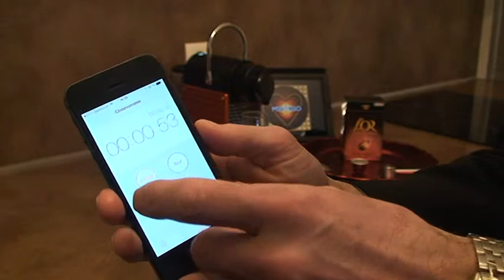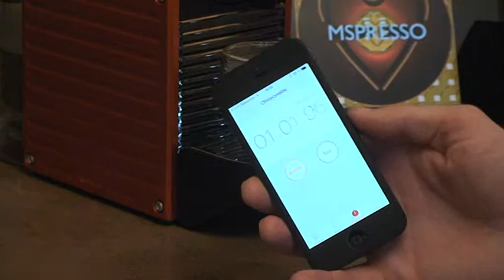Refill your own Nespresso coffee capsules with MSPRESSO kit and Iphone control timer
Nespresso - How to reuse / Refill your own coffee pods for the Nespresso Machine with MSPRESSO kit in minute, Refill your used Nespresso* capsules with MSPRESSO KIT, save a lot of money and protect the environment by the way...
Combine the advantages of the Nespresso-System with using any espresso powder that you want!  Professional results.
 Iphone 5 control timer and Ipad 2 for MSPRESSO logo